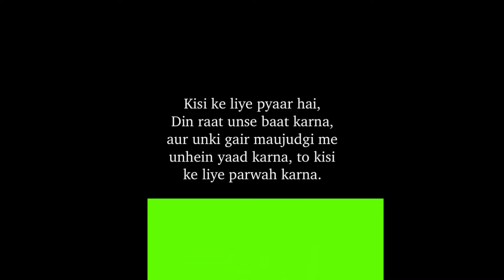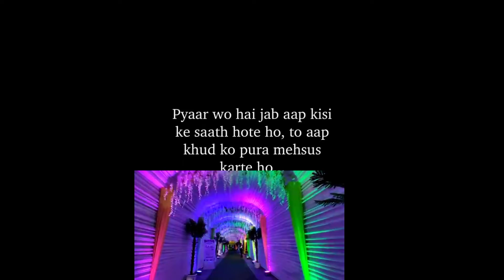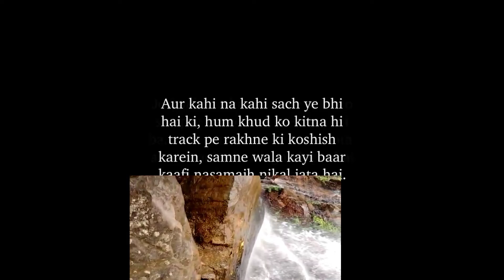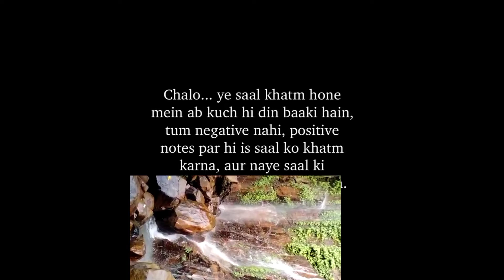pyar kiya hai permanent // un permanent 💕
Every time we used to see girl in a road we get crush on them and we thought we are in love but this is not a love this is our only attraction.